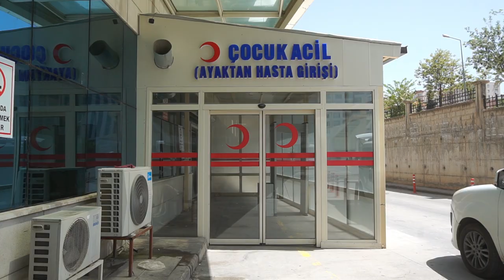Siirt'te Uyuz Vakalarında Artış Yaşandı! Halk Sağlığı Uzamanı Uyardı!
İl Sağlık Müdürlüğü’ne bağlı Halk Sağlığı Hizmetleri Başkanlığında görevli Halk Sağlığı Uzamanı Doktor Kaan Demirbaş, Covid-19 sonrası uyuz vakalarında artış yaşandığını söyledi.

 Daha önceki yıllarda hijen sorunu olan ülkelerde görülen uyuz vakalarının özellikle Covid-19 salgını ile birlikte Dünya’da ve Türkiye’de de vakaların artış halinde olduğunu belirten Demirbaş, “Uyuz, bizim Sarcoptes scabiei dediğimiz bir parazit veya halkımızın anlayabileceği şekilde bir küçük böcek şekilde tanımlayabiliriz. Buda mikroskop altında görülebiliyor. Biz bunu semptomları ile tanıyabiliyoruz. Özellikle parmak aralarında, bileklerde, koltuk altlarında, kasıklarda küçük küçük çizgiler şeklinde olabiliyor ve bol kaşıntısıyla tanınıyor. Oralardan altığımız kazıntılarla sürüntü örneklerinin mikroskop altında görüp bu paraziti veya bu böceğin uyuz tanısını koyuyoruz. Dünya genelinde özellikle son yıllarda uyuz vakarlında artış yaşanıyor. Özellikle belirli bir dönem sahra altı ülkelerde hijen koşulları, temiz su sorunları yaşan ülkelerde fazlaydı ama özellikle bizim dikkatimizi çeken şey şu oldu, Covid dönemindeki o kapalı alanlarda insanların daha çok zaman geçirmesinden sonra bu uyuz vakarlında son 5 yılda neredeyse 2019 yılından beri artış yaşandı” dedi.